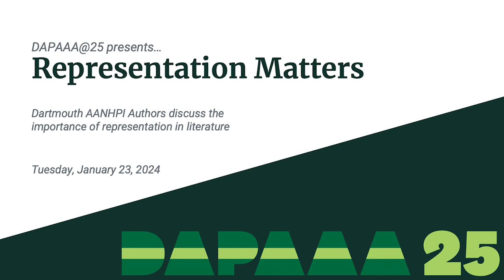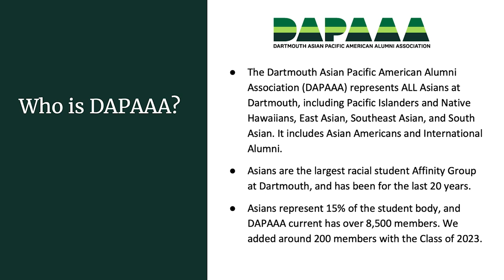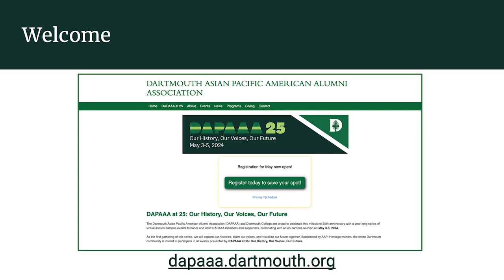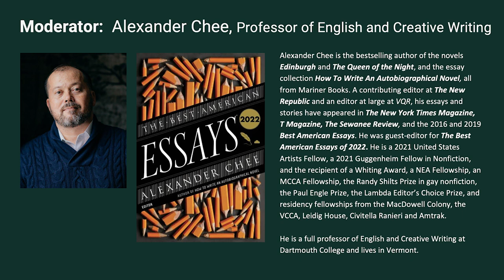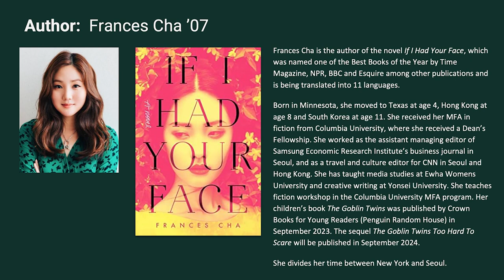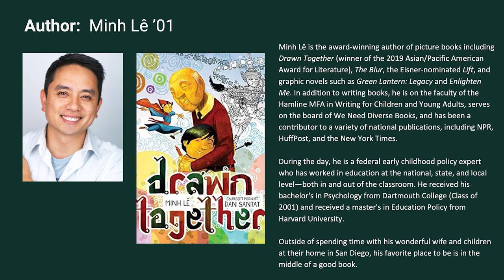DAPAAA at 25: Representation Matters: Books and Publishing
Dartmouth AANHPI authors discuss the importance of representation in books and publishing.

TOPICS COVERED:

Chapters
00:00 Welcome by Julie Park Hubble '87
02:30 Who is DAPAAA?
04:36 Introductions
07:50 How has AANHP representation affected your approach to writing?
26:11 Have any of your books have been banned? How have you responded?
44:04 What are the stories you are still looking for?
58:20 How to support other marginalized writers?
1:10:57 Summary of main points.
1:12:37 Resource guide
1:12:56 DAPAAA at 25 event, May 3-5, 2024.
SPEAKERS:

MODERATOR:
ALEXANDER CHEE, Distinguished Professor of English and Creative Writing
Alexander Chee is the bestselling author of the novels Edinburgh and The Queen of the Night, and the essay collection How To Write An Autobiographical Novel, all from Mariner Books. A contributing editor at The New Republic and an editor at large at VQR, his essays and stories have appeared in The New York Times Magazine, T Magazine, The Sewanee Review, and the 2016 and 2019 Best American Essays. He was guest-editor for The Best American Essays of 2022.

PANELISTS:
MINH LÊ ’01
Minh Lê is the award-winning author of picture books including Drawn Together (winner of the 2019 Asian/Pacific American Award for Literature), The Blur, the Eisner-nominated Lift, and graphic novels such as Green Lantern: Legacy and Enlighten Me. He is on the faculty of the Hamline MFA in Writing for Children and Young Adults, serves on the board of We Need Diverse Books, and has been a contributor to a variety of national publications including NPR, HuffPost, and the New York Times.

FRANCES CHA ’07
 Frances Cha is the author of the novel If I Had Your Face, which was named one of the Best Books of the Year by Time Magazine, NPR, BBC and Esquire among other publications and is being translated into 11 languages. Her children's book The Goblin Twins was published by Crown Books for Young Readers (Penguin Random House) in September 2023. The sequel The Goblin Twins Too Hard To Scare will be published in September 2024.

MEGAN KAKIMOTO ’15
Megan Kamalei Kakimoto is the Japanese and Kanaka Maoli (Native Hawaiian) author of the story collection Every Drop Is a Man's Nightmare (Bloomsbury 2023), a USA Today national bestseller. Her work has appeared in The Guardian, Granta, Joyland, and elsewhere. She has been a finalist for the Keene Prize for Literature and has received support from the Rona Jaffe Foundation and the Bread Loaf Writers' Conference. She received her MFA from the Michener Center for Writers and is a Visiting Faculty in Fiction at Antioch University Los Angeles. A Fiction Editor for No Tokens journal, she lives in Honolulu.

LINDA SUE PARK P’11
Linda Sue Park is the author of many books for young readers, including the 2002 Newbery Medal winner A Single Shard and the NYTimes bestseller A Long Walk to Water. Her most recent title is The One Thing You'd Save, a collection of linked poems.

Linda Sue is the founder and curator of Allida Books, an imprint of HarperCollins. She serves on the advisory board of We Need Diverse Books and the Rabbit hOle museum project, and created the kiBooka to highlight children‘s books created by the Korean diaspora.
RECOMMENDED READING
Professor Chee recommends reading these 2 articles:
(1) The College Has No Asian American Studies Program. Why?

RESOURCE GUIDE
Download this handy Resource Guide which lists more reading on this issue as well as titles by these authors